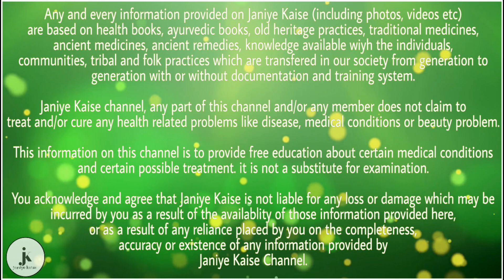अश्वगंधा से भी ज्यादा ताकतवर है इस चीज का मांस। जानिए कैसे।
मीट हर किसी के लिए अच्छा नहीं होता हैं खास करके डायबिटीज के मरीज़ दिल के मरीजों को मीट नहीं खाना चाहिए क्योंकि इसमें कोलेस्ट्रॉल बहुत ज्यादा पाया जाता हैं लेकिन मीट उन लोगो को जरूर खाना चाहिए जिनका शारीरिक परिश्रम ज्यादा होता है। बकरे की टांग खाने से हमारे शरीर की हड्डियां फौलाद जैसी मजबूत हो जाती है, क्योंकि बकरे की टांग में भारी मात्रा में कैल्शियम और प्रोटीन मौजूद होता है। जो हमारे शरीर और हमारी हड्डियों के लिए बेहद आवश्यक है।

मटन में विटामिन-A होता है जो आंखों के लिए फायदेमंद होता है. इसलिए इसे खाने से आंखों की रोशनी बढ़ती है।

जो व्यक्ति शारीरिक दुर्बलता का शिकार है, उन्हें सप्ताह में दो बार बकरे की टांग अवश्य खाना चाहिए। क्योंकि बकरे की टांग में मौजूद प्रोटीन आपके शरीर के विकास को दुगनी तेजी से प्रभावित करता है। और आपका वजन कुछ ही सप्ताह में बढ़ने लगता है।

बकरे की टांग खाने से आपका मस्तिष्क भी मजबूत होता है, और आपके मस्तिष्क के सोचने और समझने की स्मरण शक्ति भी मजबूत हो जाती है।